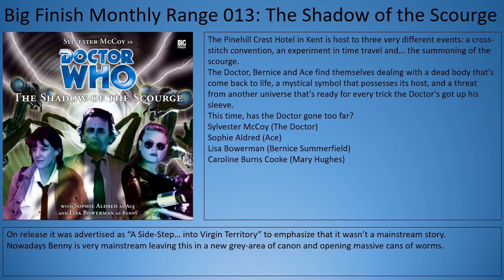BFMR013 The Shadow of the Scourge